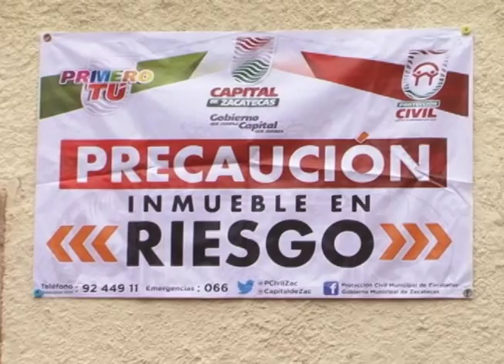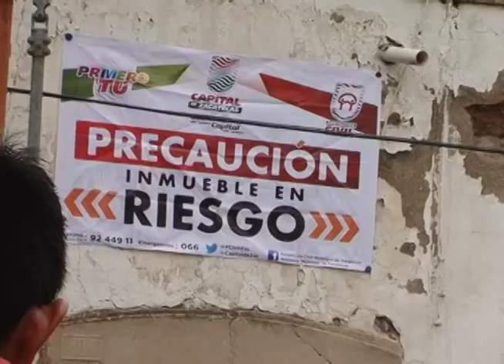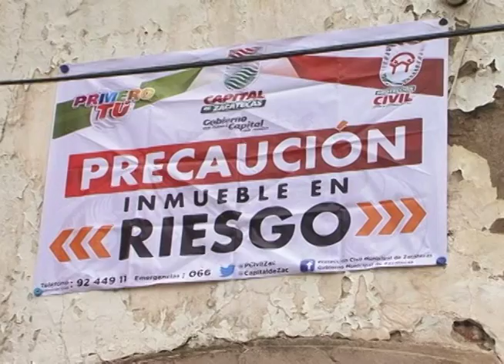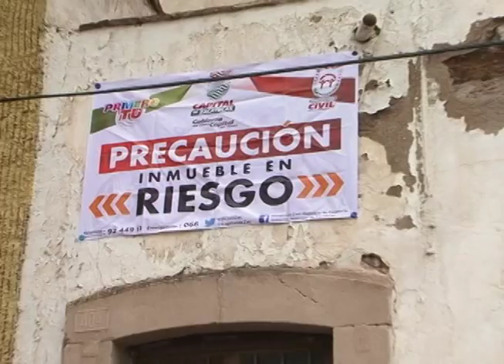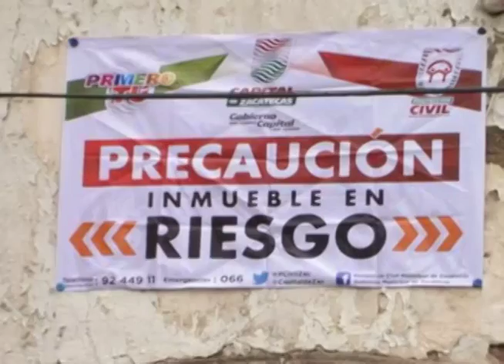Espera Peña respuesta federal para intervenir casonas en derrumbe